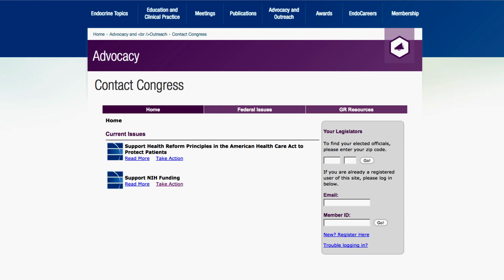The Value of Advocacy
Take action to help us support endocrinology research, care, professionals, and patients!